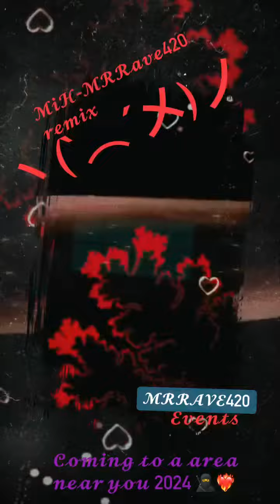𝓜𝓮𝓼𝓼𝔂 𝓲𝓷 𝓱𝓮𝓪𝓿𝓮𝓷 𝓓𝓳𝓻𝓾𝓭𝓮𝓫𝓸𝓲 𝓜𝓡𝓡𝓪𝓿𝓮420 𝓡𝓮𝓶𝓲𝔁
Messy in heaven